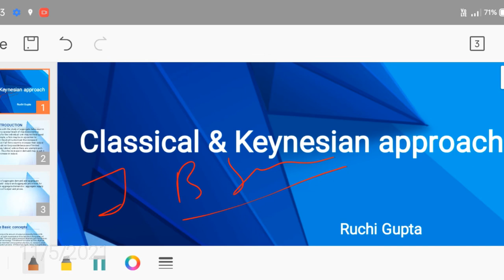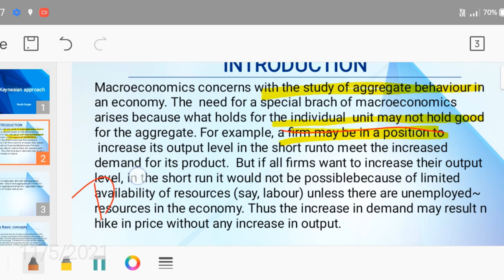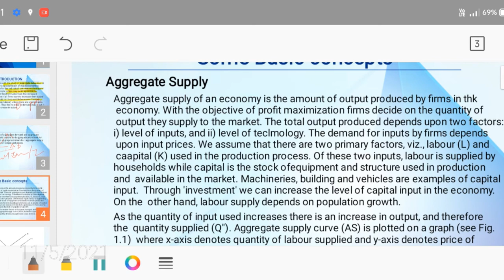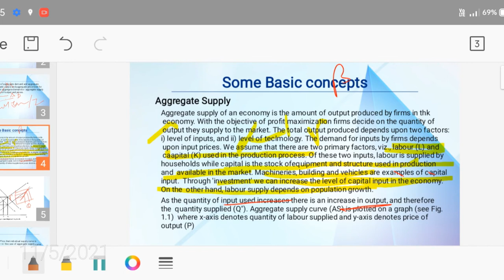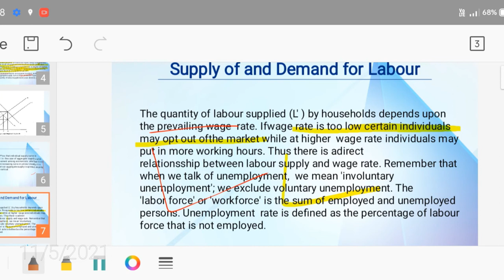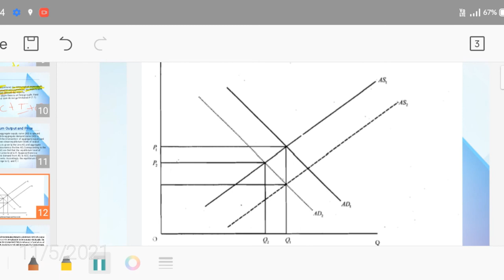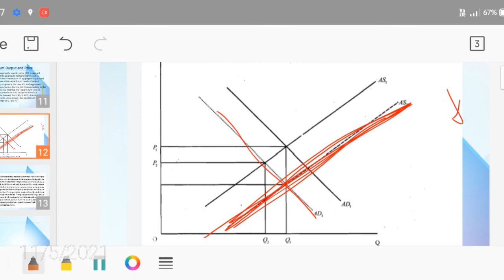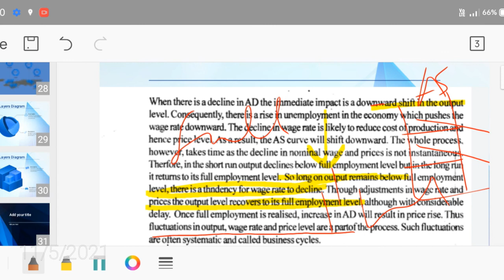CLASSICAL V/S KEYNESIAN APPROACH IMP FOR UGCNET CLASSICAL THEORY OF EMPLOYMENT OUTPUT DETERMINATION,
CLASSICAL V/S KEYNESIAN APPROACH IMP FOR UGCNET, Macroeconomics,CLASSICAL THEORY OF EMPLOYMENT & OUTPUT DETERMINATION, CLASSICAL AND KEYNESIAN APPROACH, DIFFERENCE between Classical and Keynesian Economics/Classical model.

Query
CLASSICAL V/S KEYNESIAN APPROACH IMP FOR UGCNET CLASSICAL THEORY OF EMPLOYMENT & OUTPUT DETERMINATION CLASSICAL AND KEYNESIAN APPROACH DIFFERENCE between Classical and Keynesian Economics/Classical model#macroeconomucs#RUCHI ECoclasses for ugcnet economics#RUCHI ECOCLASSES#ugcnet economics#Linear programming problem#